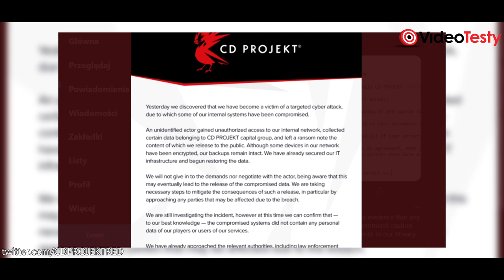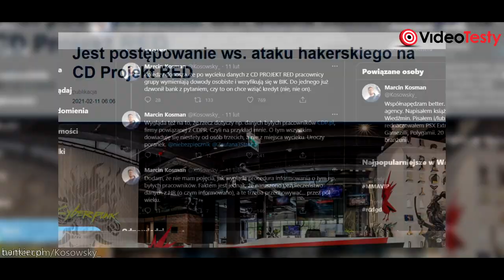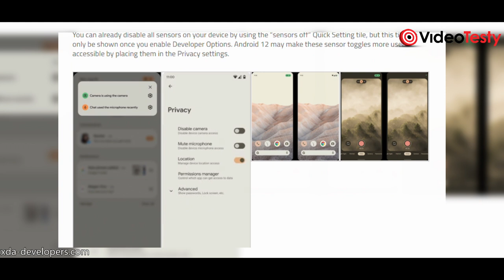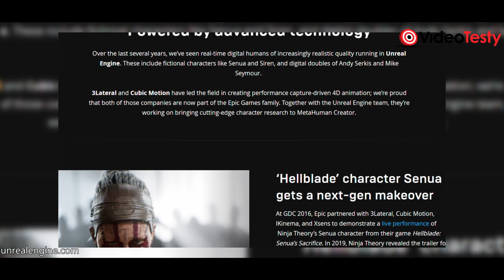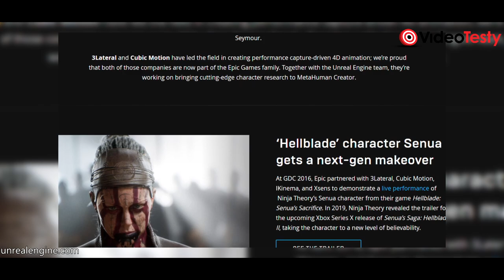CD Projekt RED w opałach, Xiaomi Mi 11 Ultra na żywo - VideoNews #287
Ach ten CD Projekt RED. Po premierze Cyberpunka 2077 spotykają ich tylko kolejne problemy. Na przeciwnym biegunie jest Xiaomi, które bawi się konceptem smartfonów w Xiaomi Mi 11 Ultra.

00:00 Zaczynamy!
00:16 CD Projekt RED okradzione
01:36 Xiaomi Mi 11 Ultra jest wyjątkowy
02:28 Android 12 wycieka
03:20 MetaHuman - przyszłość kreatorów postaci
04:02 Huggiebot 2.0 - Czas na przytulanie
04:51 Krótkie informacje

Ekipa
VideoTesty.pl